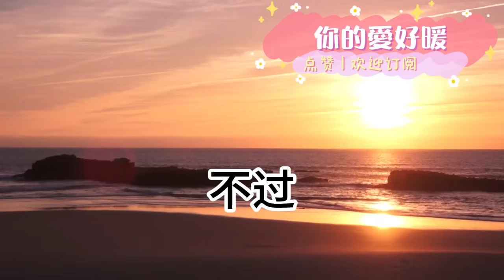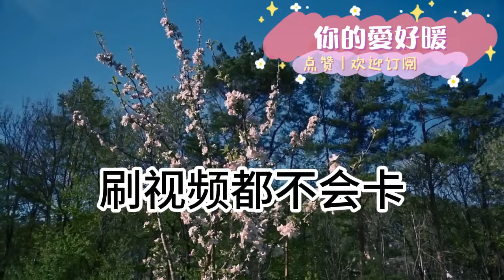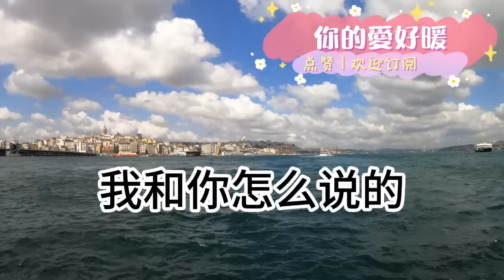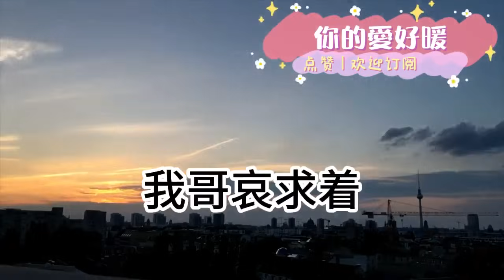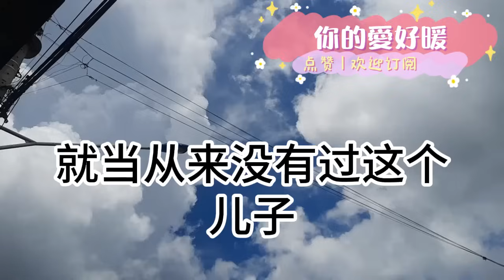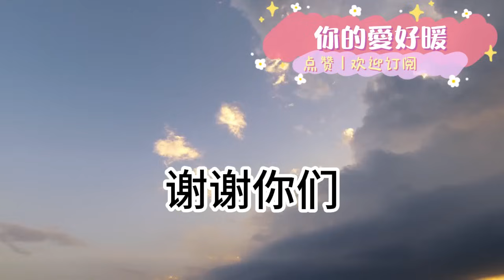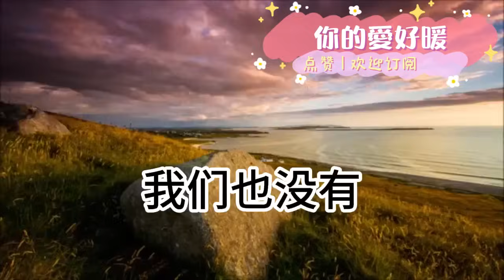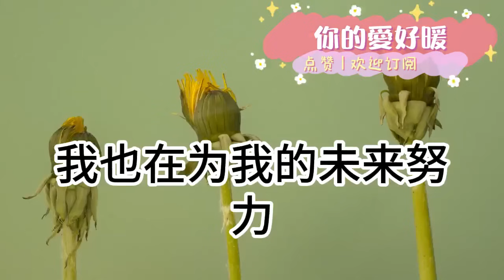我給小侄子喝了半杯果汁！嫂子大鬧 說他們家只喝鮮榨果汁！非要帶著小侄子去洗胃！還大罵我全家下賤 土鱉！我直接把剩下的果汁潑在她臉上！隨後我一舉動全場人震驚！為人處世